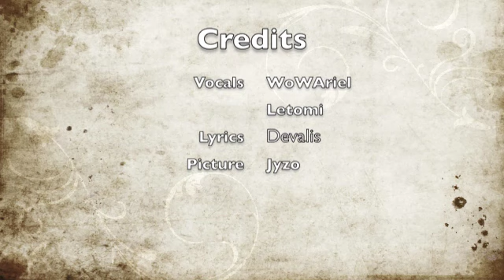Warcraft Today [WoW Parody] (ft WoWAriel)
Original Song: Born This Way by Lady Gaga

^ Love this girl. Easily one of my favorite artists to work with. And her voice is gorgeous.

[Both]It doesn't matter if you're Alliance or play for the Horde
Just buff the raid up
'Cause you're playing Warcraft today, baby

[Letomi]Way back when the world was young
We were all Level One
I rolled a night elf, put my leather on
I stepped out and faced the sun

There's nothing wrong with playing your faction,
Because none of them are balanced, babe
So rez yourself up and go near and far
This is your game to play

You'd better watch what you say
I didn't make a mistake
I'm in the best faction, baby
I'm Alliance to stay!

There is no shame or regret
Just play hard and don't fret
(Oh, to stay)

N00b, there ain't no other way
Baby, I'm Alli to stay
(Oh, to stay)
N00b, there ain't other way
I'm the best faction, baby

[ArielEnter the fight, and make the scene
[Letomi]Enter the fight, and make the scene
[Ariel]Enter the fight, and make the scene
Enter!

[Ariel]Watch your back and watch all of your friends'
Make them all accept the truth
Glory for all, victory is sure
Pwn them, make them cry like youth

Being a Hordie is not a sin
Shout it out with a grin (hey, hey, hey)
Yell "For the Horde" as loud as you can
As we charge from Orgimmar!

I am Horde to stay!

Baby, I am Horde to stay

[Both] Don't be... don't be... don't

[Both]Don't be a n00b, be super 1337
Just prove the size of your epeen
You pwn and cap and run that flag
You link achieves in trade to brag
Your guildies got you epic gear
You'll be their MVP this year
Shut up and learn the class you play
'Cause baby, we've a raid today

[Both]No matter Orc, Troll or Belf
Human, Dwarf or a Nelf
This is the best game, baby
World of Warcraft plus fav!
No matter Tauren or dead
Roll Gnome or Draenei instead

[Letomi]You'd better watch what you say

[Ariel]There is no shame or regret

[Both]
Ooo, there ain't no other way
[Letomi]Baby, I'm Ally to stay!
[Both]Baby, playin' Warcraft today
Ooo, there ain't other way
[Ariel]Baby, I am Horde to stay!
[Both]This is the best game, baby
Playin' Warcraft today!

[Letomi]I'm an Ally to stay!
[Ariel]I'm a Hordie to stay!
Playin' Warcraft today!

Playin' Warcraft today!
Playin' Warcraft today!
Playin' Warcraft today!